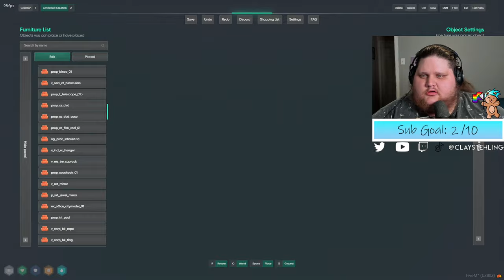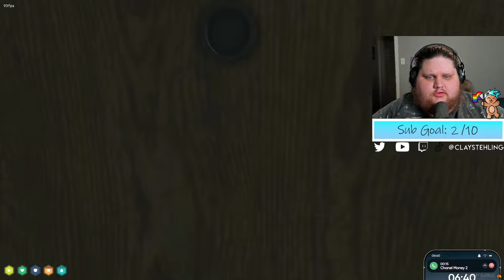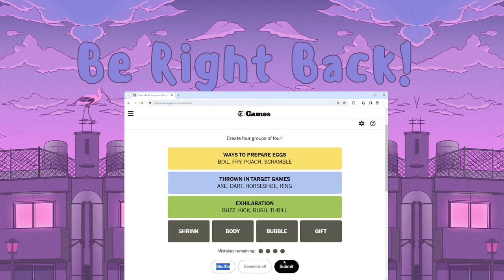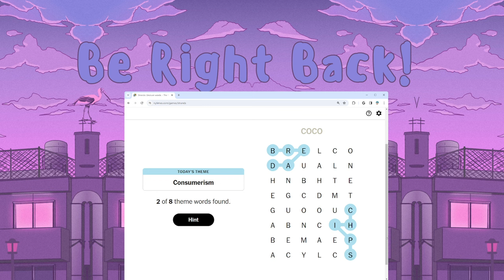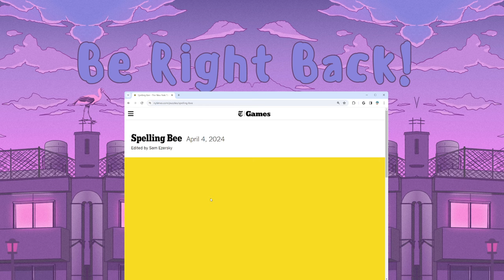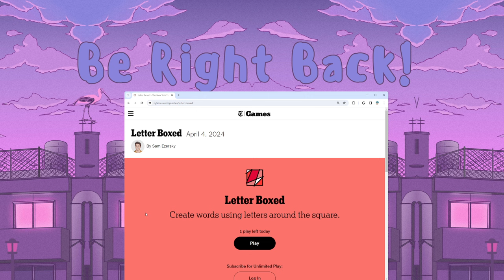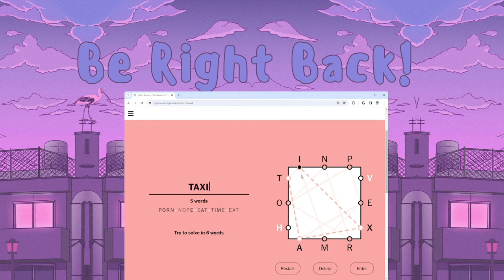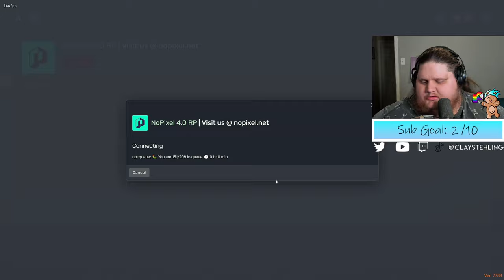[RP] Dusty Carr NoPixel WL 4.0 | !tip !socials !nopixel